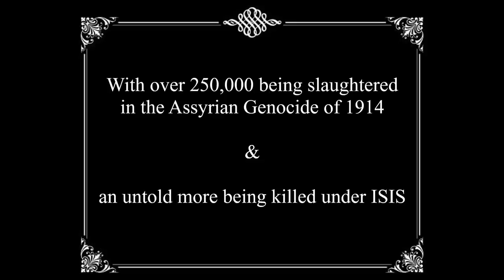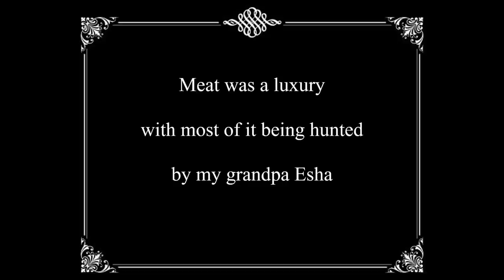Delicious & Cheap Village Food - Potatoes & Eggs - Inspired by My Mother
Hearth cooking the most affordable yet tastiest of dishes. Food as it has been for 100s of years. Potatoes are a new world crop yet they have kept many in poverty fed around the world. Rice, potatoes, corn, and grain built this world as we know it.